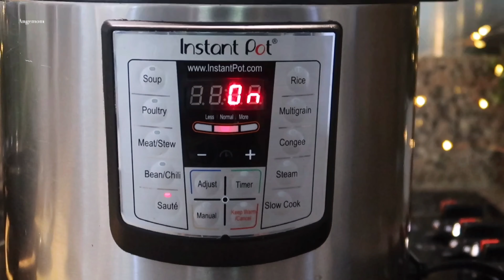【电子压力锅食谱】栗子猪骨汤｜Instant Pot Chinese Style Pork Bone and Chestnut Soup｜Chinese Recipe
❤️大家好，今天和大家分享的是用压力锅炖栗子猪骨汤。

     需要准备的材料：猪骨2磅，栗子2杯，蟹味菇3.5克（1小包），花生1杯，生姜30克，米酒1勺，红枣10粒
     调味：盐1/2小勺（可根据自己的口味调整），白胡椒少许

❤️我是一个喜欢在厨房捣鼓的普通麻麻.
     如果大家喜欢今天的视频，
     谢谢你们！

常用物品🔗
电子压力锅Instant pot：
电子压力锅内锅配件Instant pot Accessories:
不锈钢电饭锅：
电子研磨器：
Staub铸铁锅：
Lodge 炒菜平底锅：
Lodge铸铁炒锅：